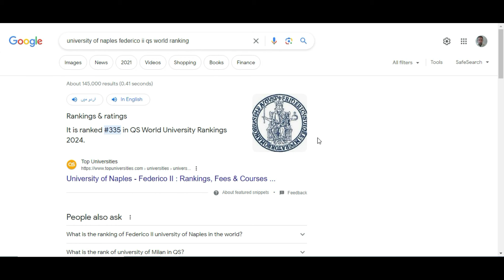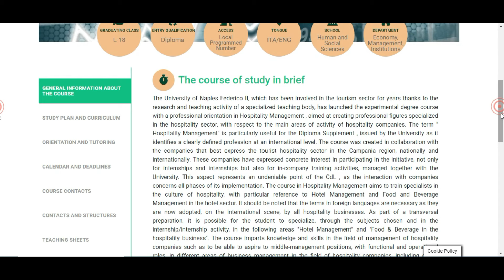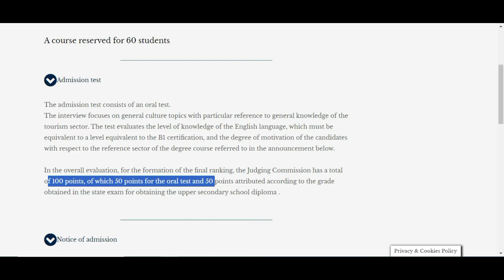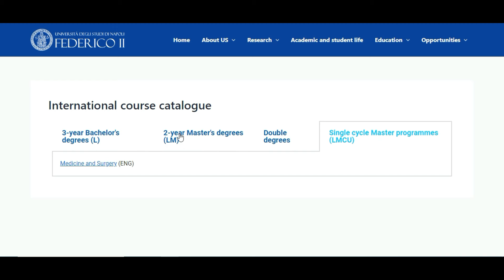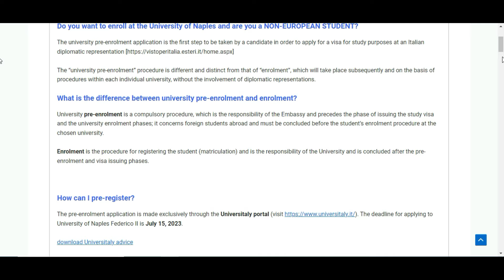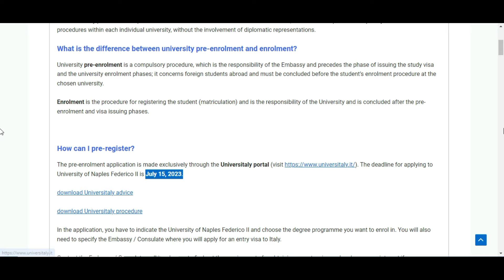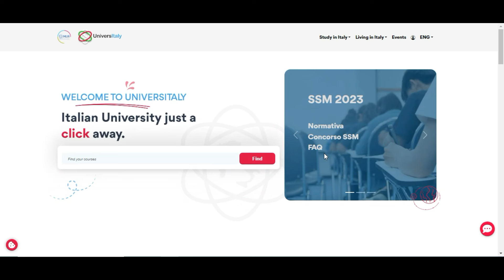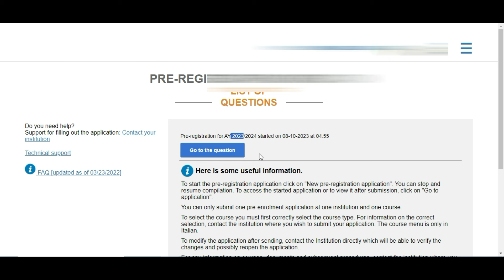UNIVERSITY OF NAPLES FEDERICO ii | UNIVERSITY OF NAPLES FEDERICO ii Application Process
In this video, I 'll tell you all you need to know about the UNIVERSITY OF NAPLES FEDERICO ii Requirements - Deadline - Application Process. I 'll also give you a link to the UNIVERSITY OF NAPLES FEDERICO ii website, so that you can apply online!

UNIVERSITY OF NAPLES FEDERICO ii is one of the oldest universities in Italy. This video will help you learn more about the UNIVERSITY OF NAPLES FEDERICO ii, and the requirements you need to apply if you're interested in studying there.